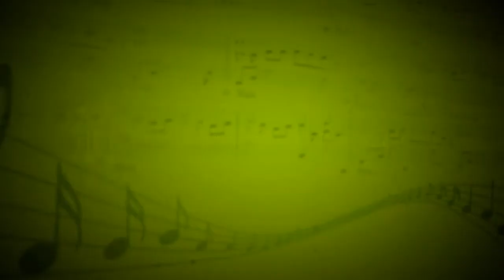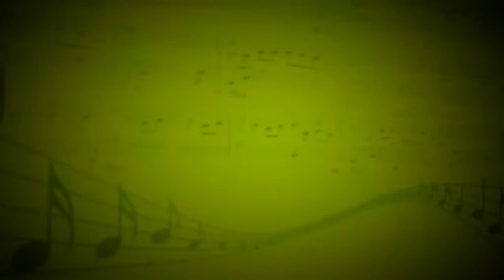Пускай (In2Nation) - Виталий Шинтяпин (Вокал) - Александра Лезина